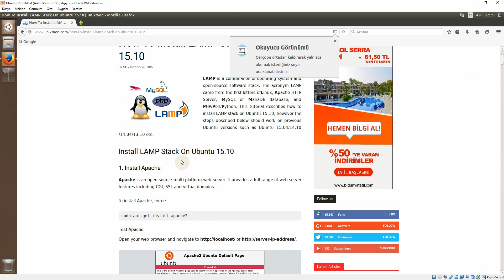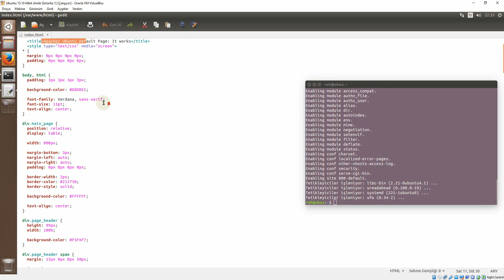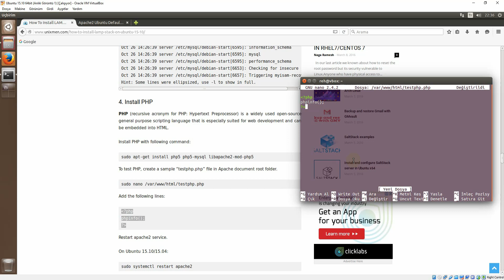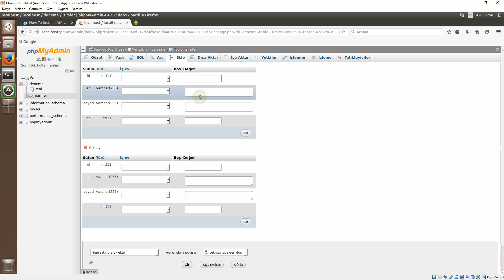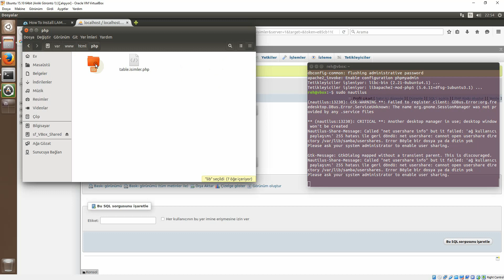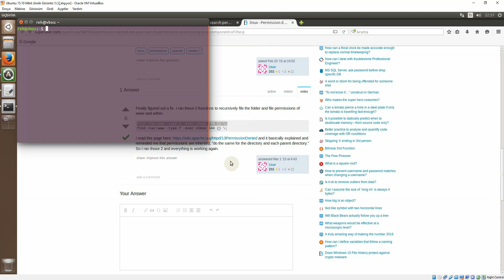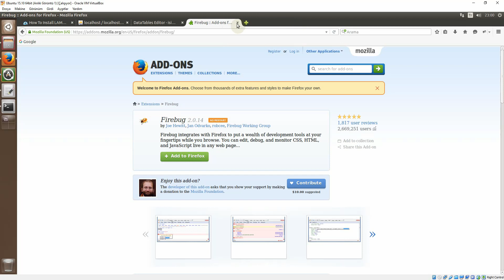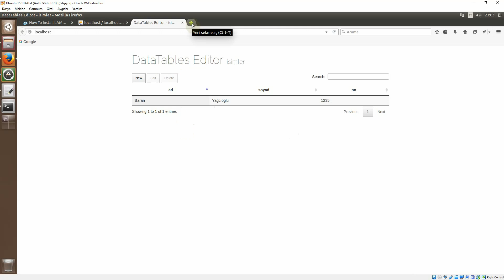Ubuntu 15.10 LAMP (Turkish)